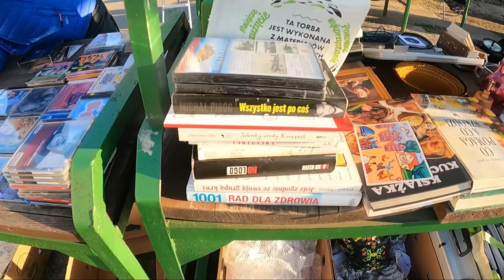Skarby widziane na pchlim targu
Poszukiwania wykrywaczem metali w POakości.
Spotkanie z @brodatyzbir4119
Połowy magnesem neodymowym
Dariomagnes robi Metaldetectin i Magnetfishing po polsku.
Pchli targ w Grudziądzu przy ul. Paderewskiego zaprasza co drugą niedfzielę !
Wbijaj na kanał @biegnie i zostaw suba od siebie ;)